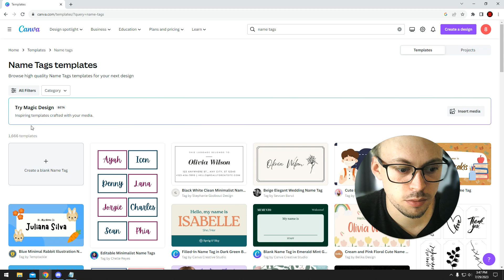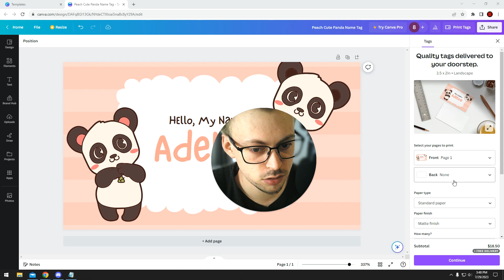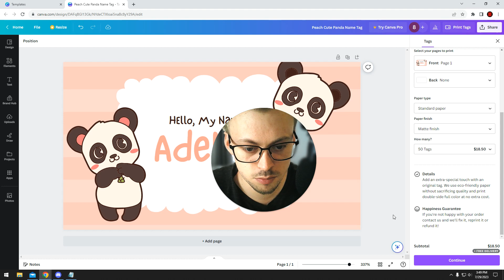How to Create Name Tags and Print them in Canva